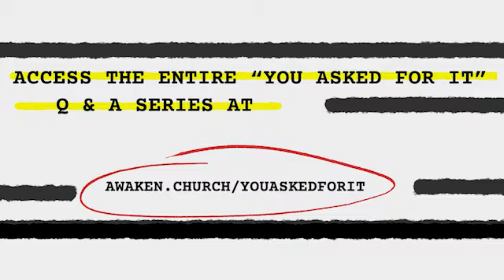Q&A: My family doesn't support my faith -- what do I do?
Christianity is not an empty, check-your-brain-at-the-door, blind faith; it’s intelligent and informed. This is 1 of 40+ questions answered during a teaching series in April-May 2020, addressing the hard questions of life and faith. You can access the full “You Asked For It” series